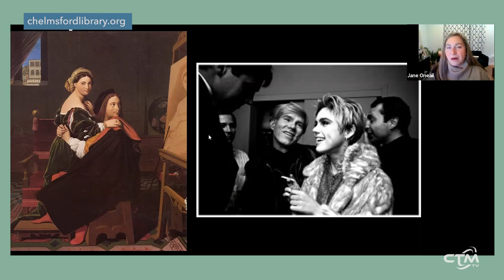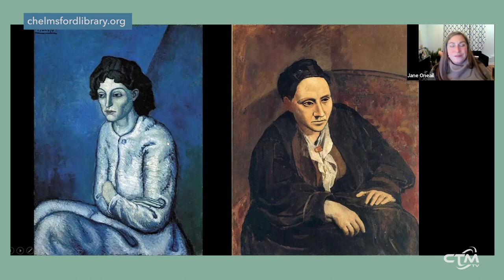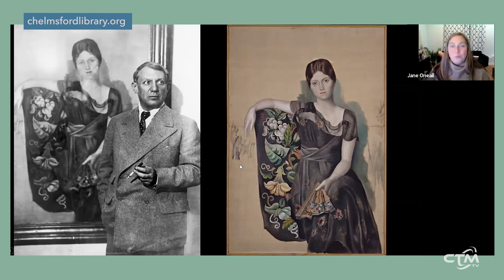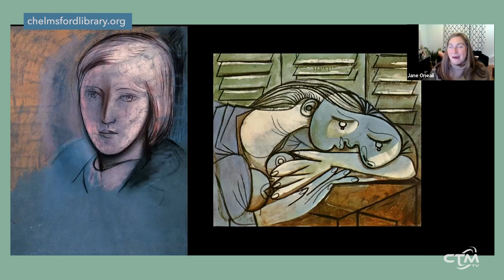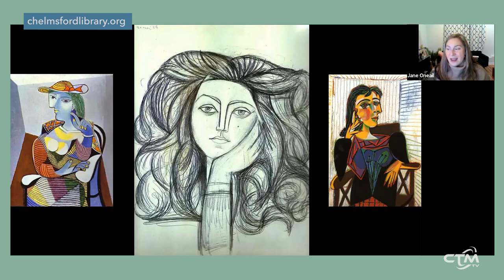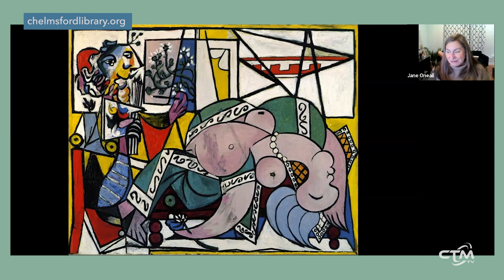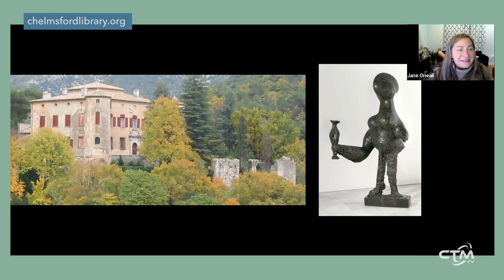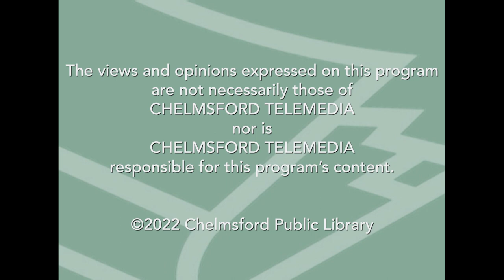Library Hour: Picasso's Women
Jane Oneail of Culturally Curious presents "Picasso's Women." Hosted by Jessica FitzHanso of the Chelmsford Library. Edited by CTM volunteer, Phil Black.